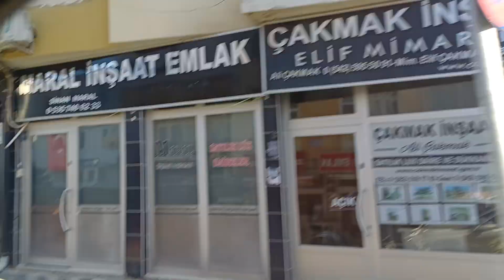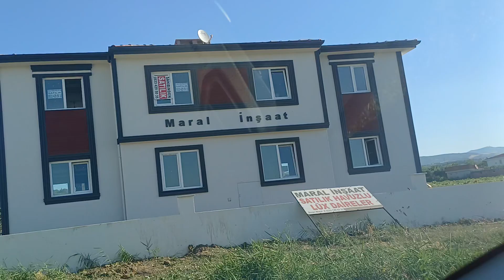şarköy cumhuriyet mah sahil kovalık gezinti